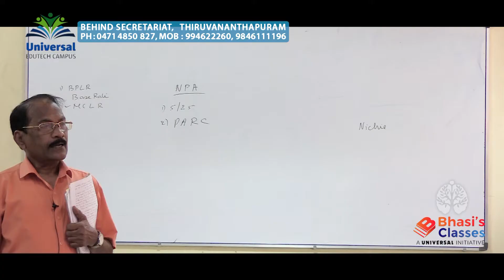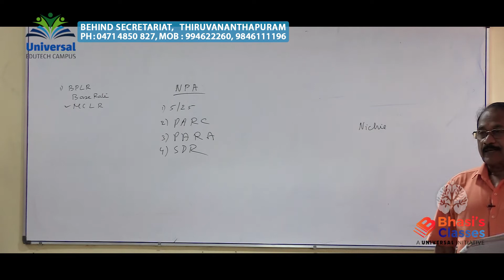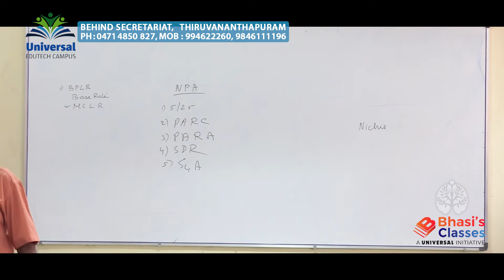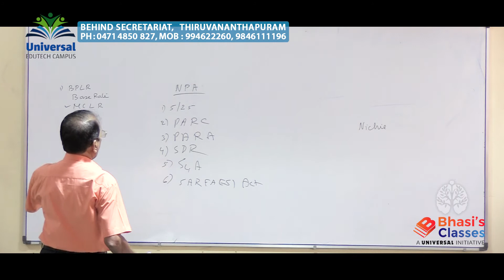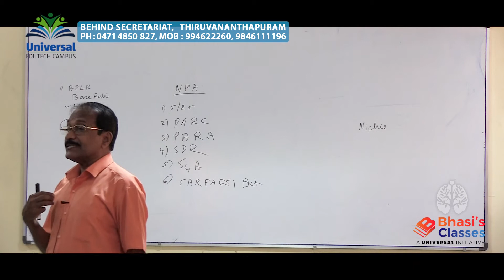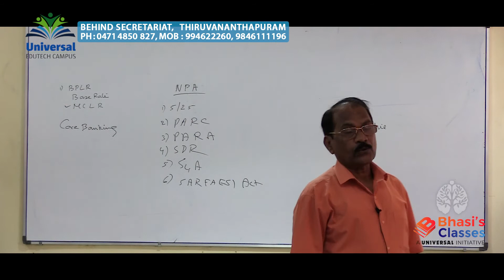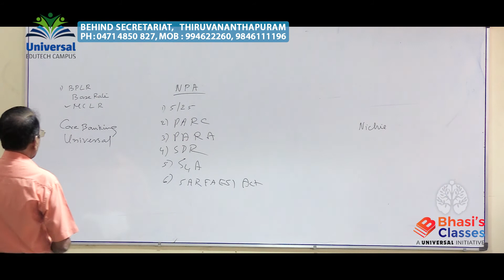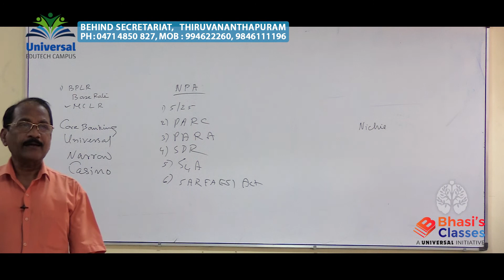IAS Cracker 2020 Economy class PART 11 || Jaya Prakash || Bhasi's Classses